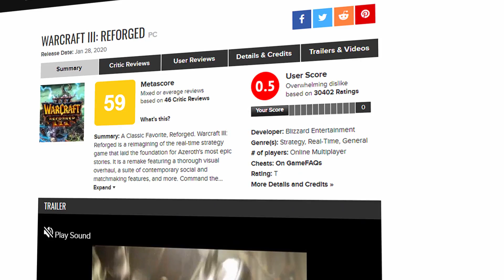5 Biggest FAILS Blizzard Wants You To Forget! (WoW)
5 Biggest FAILS Blizzard Wants You To Forget! (WoW)

In this Epic Gamer video, we take a look at some embarrassing and fail moments in games like World of Warcraft, Hearthstone and more Blizzard wants you to forget about!